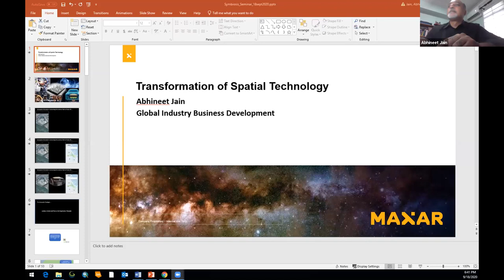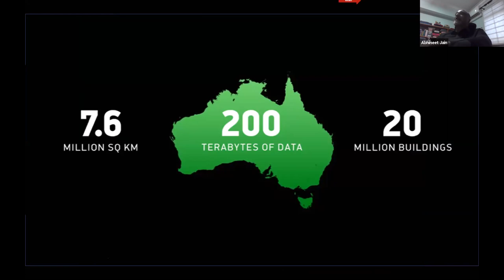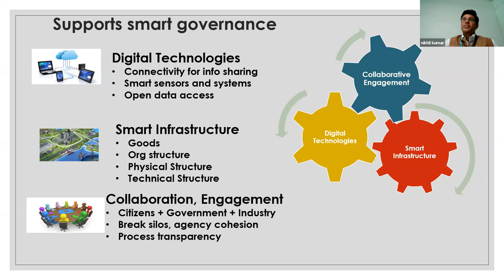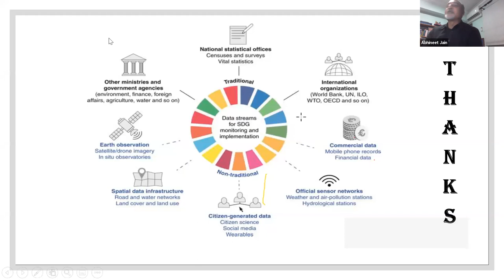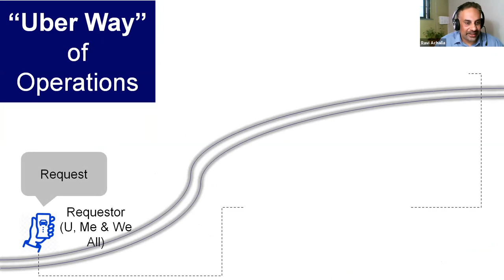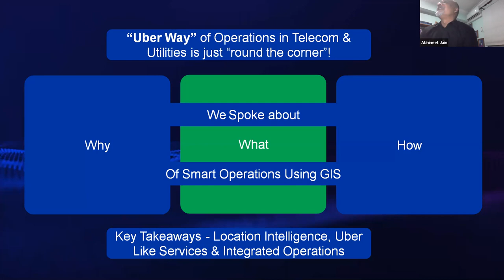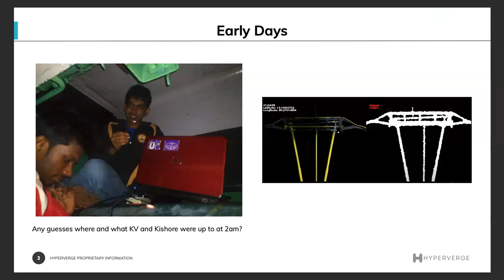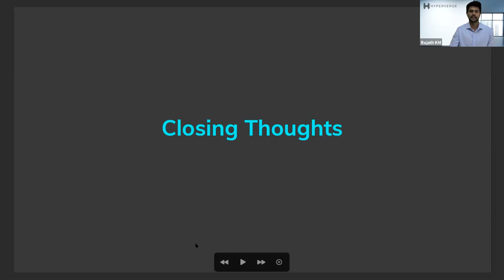Symbiosis Institute of Geoinformatics Transformation of Spatial Technology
Day 3
Lectures from Pioneers in Geo-spatial Industries. Shri Abhineet Jain (Lead Global Business Industry at MAXAR)
Mr. Nikhil Kumar (Country Head-CCO HERE Solutions India Private Limited)
Mr. Ravi Achalla (Associate Director, GIS Cognizant, Pune)
Mr. Sameer Gupte (Senior Vice President,Technical Support and Global      Operations, CyberTech),
Mr. Rajath KM (Business Head, Geospatial at HyperVerge, Inc., Bangalore)